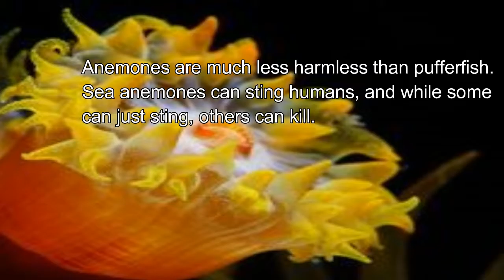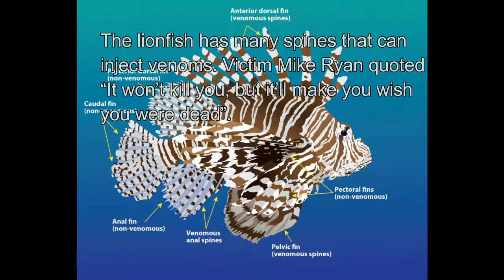Top 5 Deadly Sea Creatures That Look Harmless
The top 5 most deadly sea creatures that look harmless.